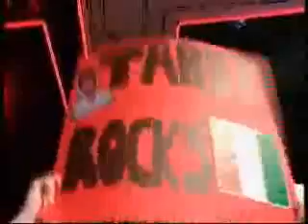Tabby Callaghan The X Factor first series one - Addicted To Love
Tabby's first ever UK single out 22/04/2011 !! - Credit for his video Syco TV / ITV1